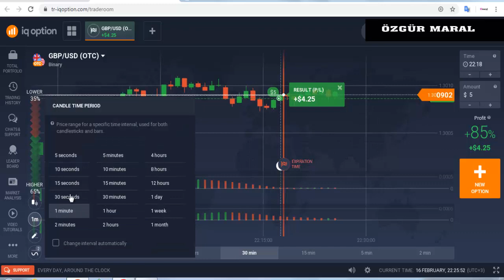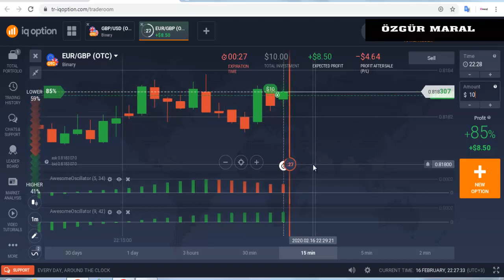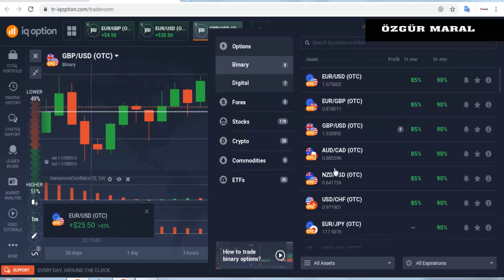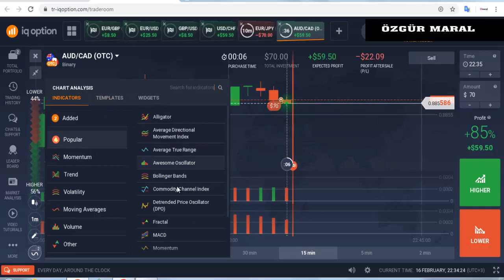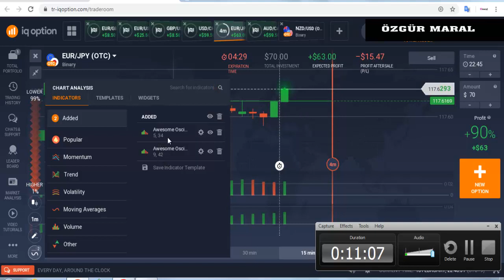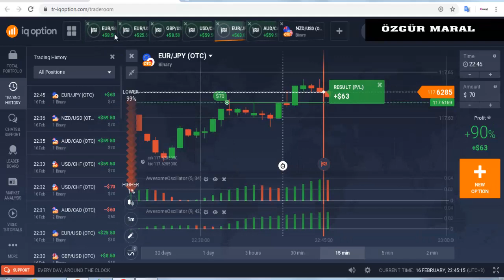İKİLİ OPSİYONLARDA MUHTEŞEM BİR DENEYİM | SONUÇ ÇOK BAŞARILI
Iqoption Cep Telefonundan bakıyorsan (APK İndir)

Demo açıp deneyimlemeden gerçek hesap açmayınız.10 dolara gerçek hesap açılabilir.

GÜVENLİ ,HIZLI ,TÜRKÇE KRİPTO PARA ALIP SATMAK İÇİN BİTLO Güvenli ve hızlı kripto para almak için;

ikili opsiyonlar,
ıqoption para kazanamak,
ıqoption demo,
ıqoption trade,
ıqoption sinyal,
ıqoption türkiye,
ıqoptionda para kazanmak mümkün mü,
ıqoption robot,
bitlo,
bitcoin,
altın fiyatları,
olymptrade formülleri,
binomodan para kazanma yöntemleri,
Özgür maral,